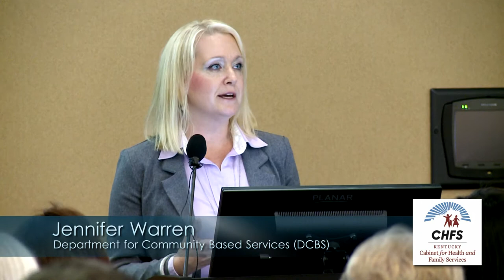Kentucky Child Welfare Transformation Stakeholder Meeting.